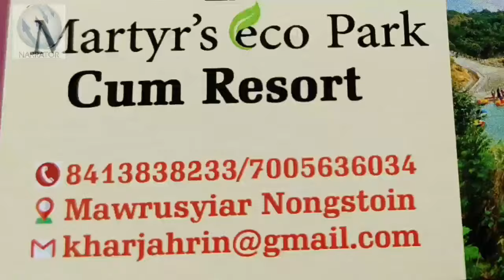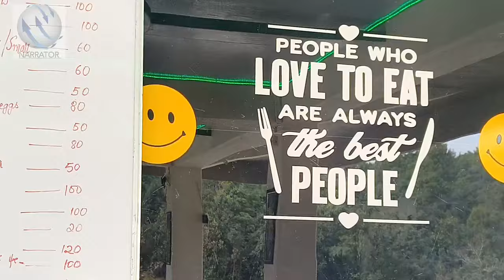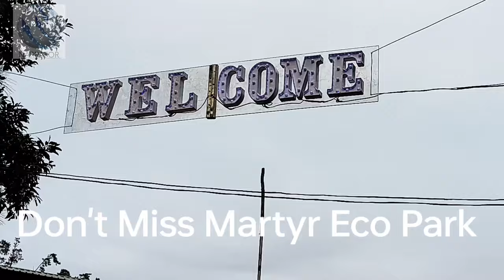MYNSHUWA U DIE ICE CREAM, MYNTA U TRAI KA MARTYR ECO PARK